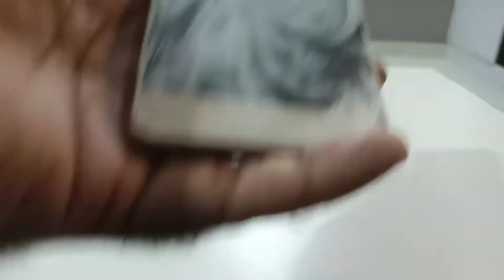ajus Vlog#പൊട്ടിയ ഡിസ്‌പ്ലേയ് എങ്ങനെ റെഡി ആകാം#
പൊട്ടിയ ഡിസ്‌പ്ലേയ്  എങ്ങനെ റെഡി ആകാം